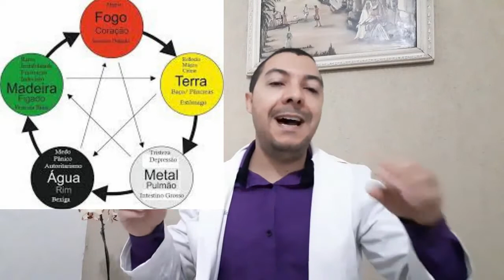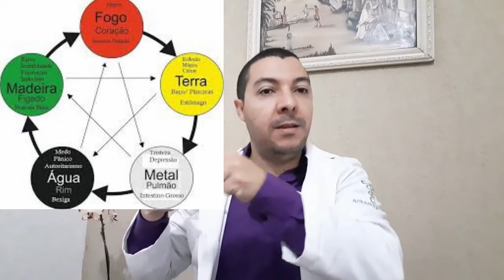Dor Emocional e Dor Física como tratar com REFLEXOLOGIA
Uma das dúvidas mais recorrentes, tanto de leigos quanto de terapeutas é, como tratar as dores emocionais dos clientes com terapias holísticas e complementares como a Reflexologia?

A resposta que trago a vocês se baseia nas teorias da medicina tradicional chinesa (mtc), que dizem que órgãos e emoções estão ligados, influenciando se .

Tanto a dor física quanto a dor emocional podem ser tratadas, quando você age sobre o ponto correspondente ao órgão que cuida da área do corpo ou da emoção, e na Reflexologia você consegue acessar estes pontos e consequentemente, atua sobre a queixa do paciente, quer seja emocional ou física. Namastê.